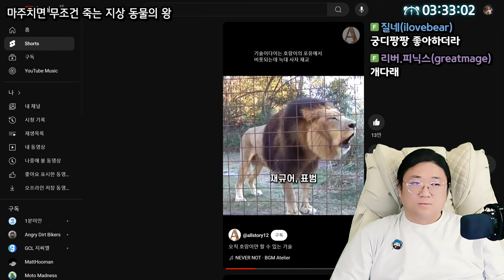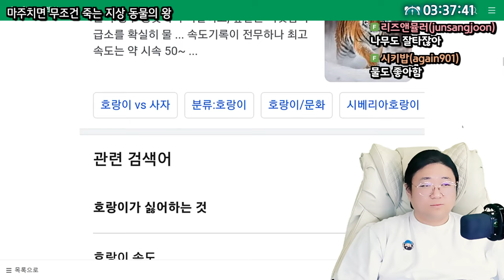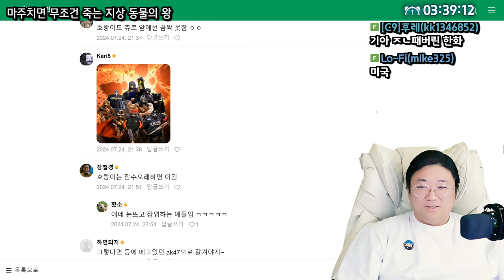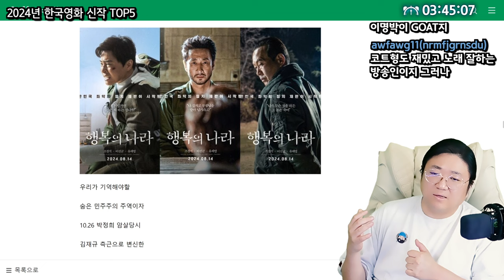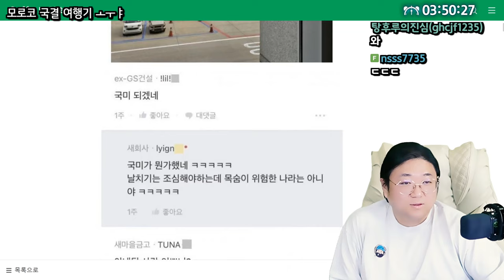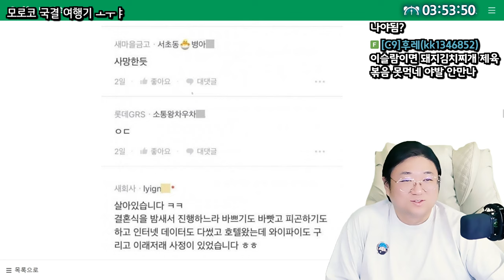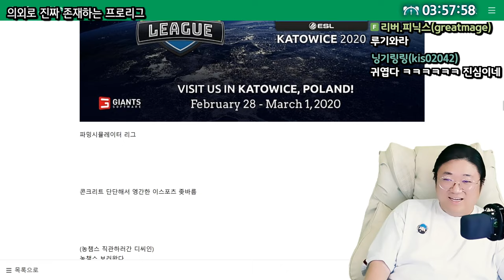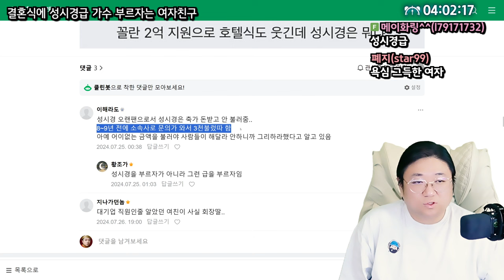의외로 프로리그가 존재하는 게임 ㅋㅋㅋㅋㅋ (24.08.02-4)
0:00 마주치면 무조건 죽는 지상동물의 왕
7:20 2024년 한국영화 신작 TOP5 근황
15:19 여직원하고만 건배하는 사장
17:23 모로코 국결 여행기
23:00 ★[썸네일] 의외로 존재하는 프로리그
26:57 전세사기 폭탄돌리기 유튜버 달씨 사과문
28:32 결혼식에 성시경급 가수 부르자는 여자친구

[음원출처]